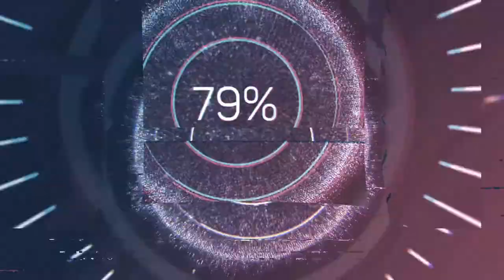Devil May Cry 5: Nero All Emojis